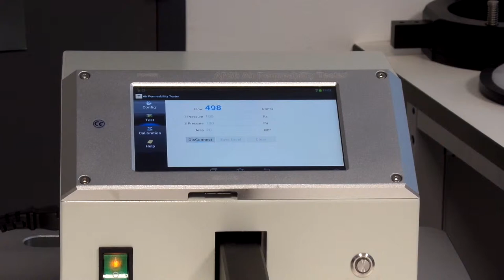Permeabilimètre à air VVC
Équipement de perméabilité à air pour tous types de matériaux tels les textiles, papiers, tissés, feutres...

Cet équipements développé pour VVC dispose d'une tablet couleur 7 pouces et d'une interface conviviale et simple d'utilisation.

Livré avec tête de mesure 20 cm² et certificat d'étalonnage